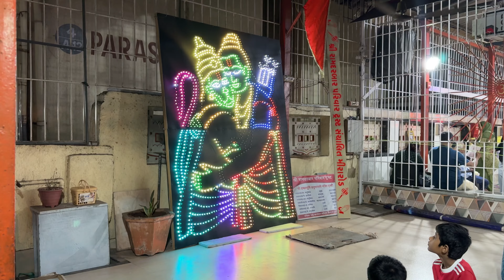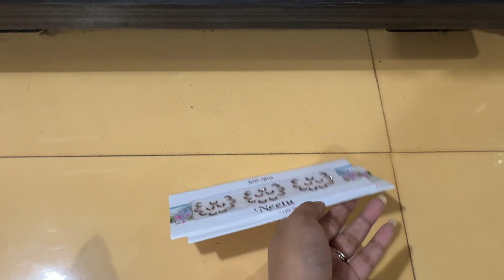Sheetal Se Acha Lehanga Nhi Milne Vala Kabi |Thak Gae Lehanga Dundte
Sheetal Se Acha Lehanga Nhi Milne Vala |Thank Gae Lehanga Dundte

Share the video with your friends and family. Don’t forget to share your thoughts/suggestions in the comments.

Saree
Dance
Comedy
Funny
Fashion
Lehanga
Lehanga choli
Choli ke piche kya hai
Choli
Market
Sale
Bazar
Shopping
Haul
Money
Travel vlog

मुझे इंस्टाग्राम और ट्विटर पर फॉलो करने के लिए आला लिंक पर क्लिक medy

Travel vlog
Hindi vlogs
Daily vlogger
Funny vlogs
Family video
Family  videos
Travel vlogs
Prank
Funny

मुझे इंस्टाग्राम और ट्विटर पर फॉलो करने के लिए आला लिंक पर क्लिक करें
Please follow me on  below link

For video notifications  hit bell 🛎️ icons
वीडियो नोटिफिकेशन के लिए बेल आइकन दबाएं 🔔